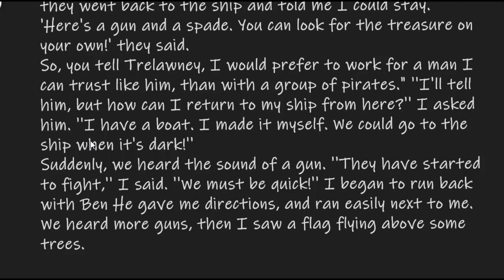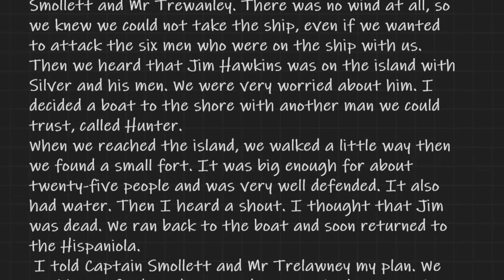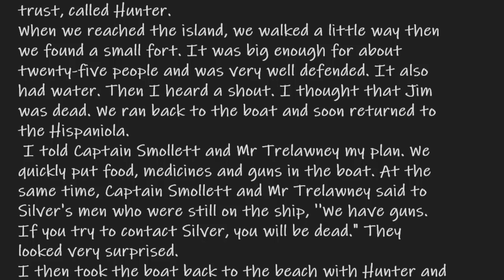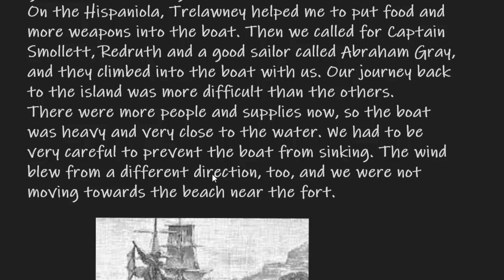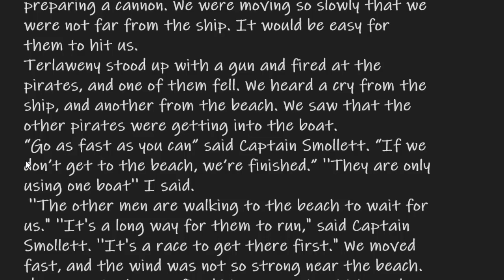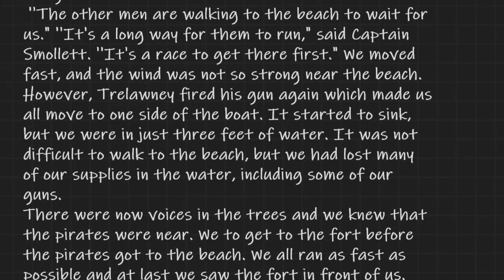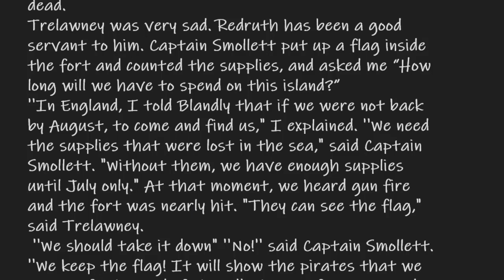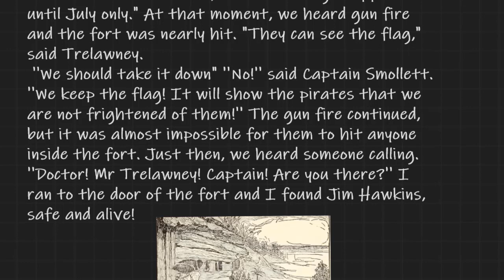Treasure Island chapter 6 part 2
story of Secondary schools, grade 1
القصة المقررة على الفصل الأول الثانوي
جزيرة الكنز